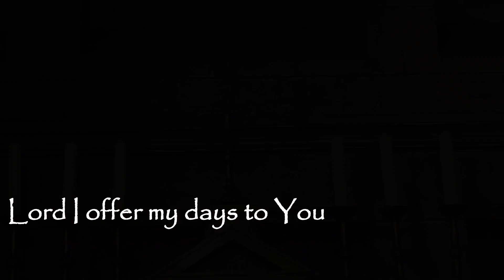I Offer My Life || Cover by Abeni D'Sa || Song by Don Moen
Song by: Don Moen
Album: God will make a way.
Cover by: Abeni D'Sa